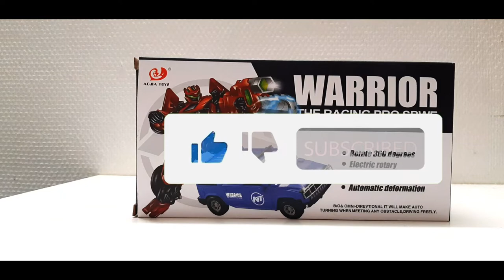Transformer Red Hummer H2 Toy Unboxing | Toy Unbox Toys